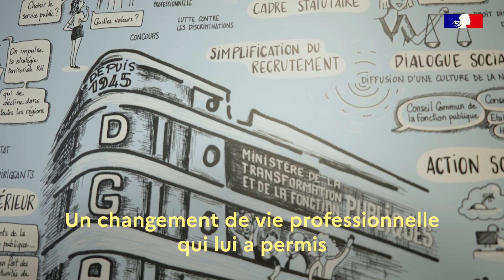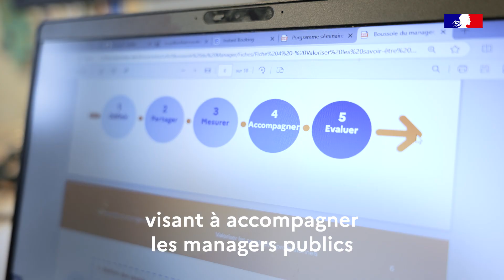Anne Azoulay : du privé au public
Anne a travaillé plusieurs années dans un cabinet de conseil. En 2020, elle quitte le privé pour le public et rejoint la DGAFP.

Aujourd’hui, elle est cheffe de projets « appui aux réformes RH » et voit sa reconversion comme une continuité : ses sujets sont communs et les missions se ressemblent.

« J’interviens auprès des ministères pour les accompagner dans leurs projets de transformation RH. Je mets en place aussi des outils visant à accompagner les managers publics dans l’évolution de leurs pratiques managériales. »

Pour elle, le passage du privé vers le public est loin d’être un défi mais peut être une opportunité pour chacun : « La DGAFP me permet d’enrichir mon expertise sur des sujets RH à fort enjeu ».

Comme Anne, vous souhaitez rejoindre la DGAFP ?

Découvrez toutes les offres d’emploi de la fonction publique sur la plateforme Choisir le service public :